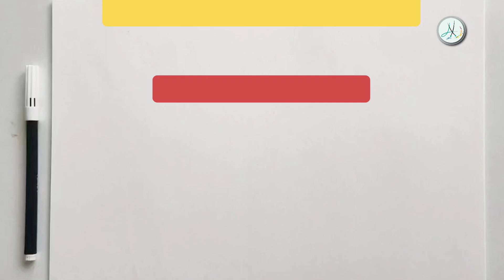Easy Draw Peacock II How to draw Simple Peacock II Peacock Drawing II मोर का चित्र बनाना सीखे II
easy peacock drawing
make a peacock
how to make a cock

music Download on website Maxkomusic.com